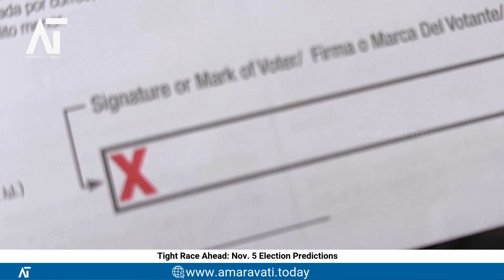Tight Race Ahead Nov 5 Election Predictions | Amaravati Today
Source: Reuters